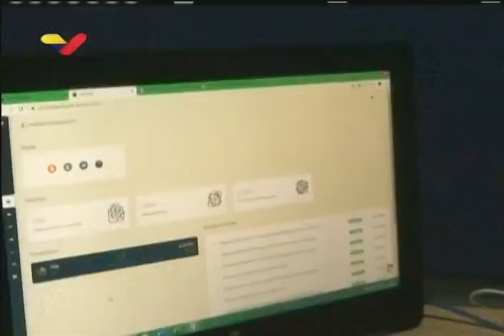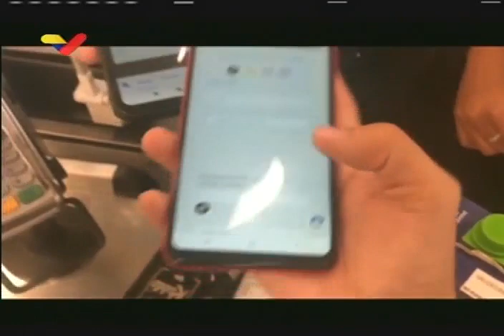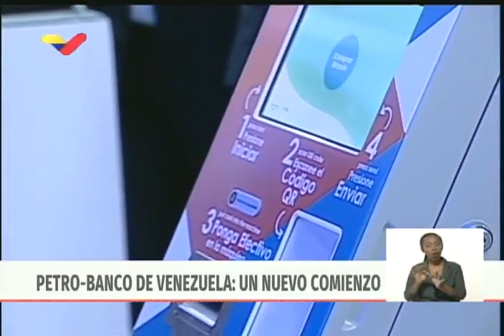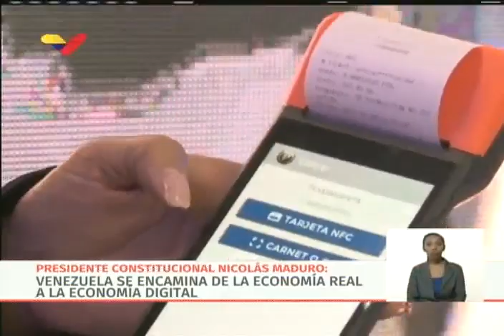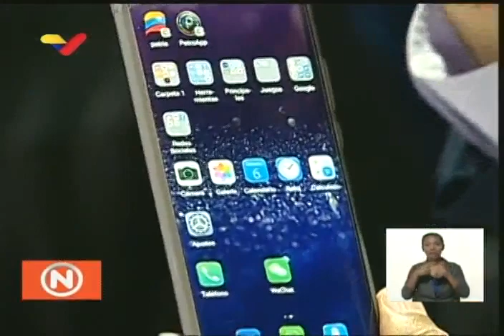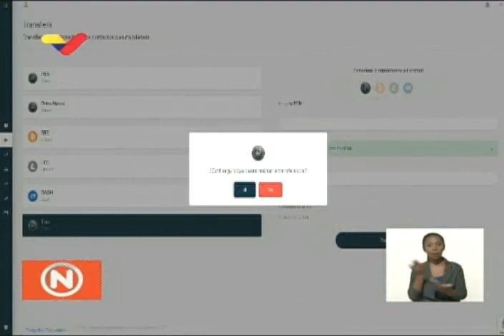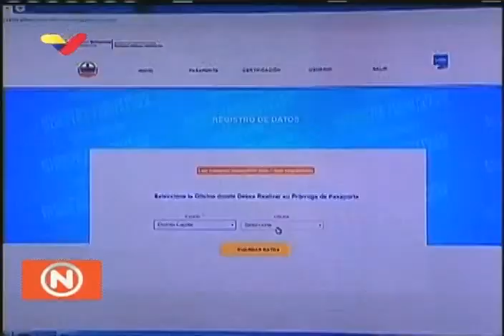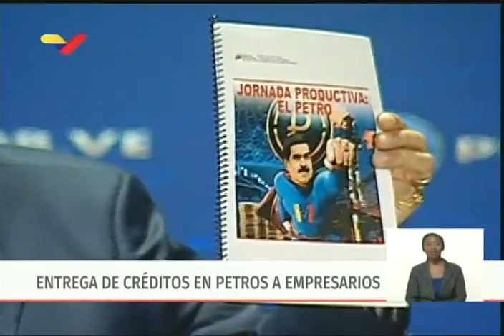Presidente Maduro activa taquillas Petro en el Banco de Venezuela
El Presidente de Venezuela, Nicolás Maduro, realiza un acto este 6 de noviembre de 2019 por la activación de taquillas para la manipulación de criptomonedas Petro en el Banco de Venezuela.